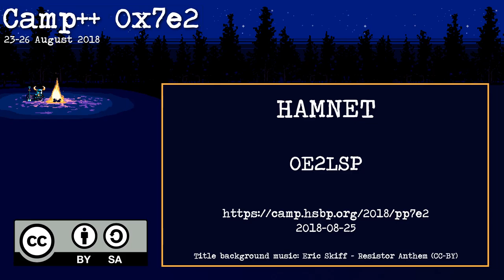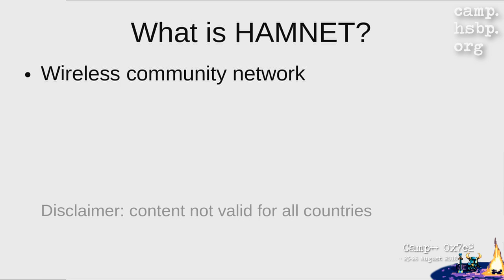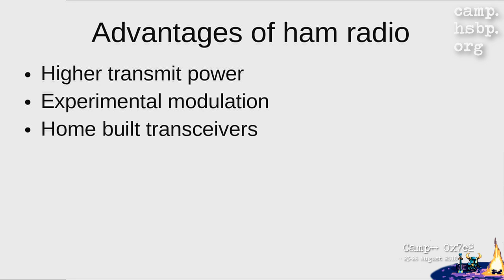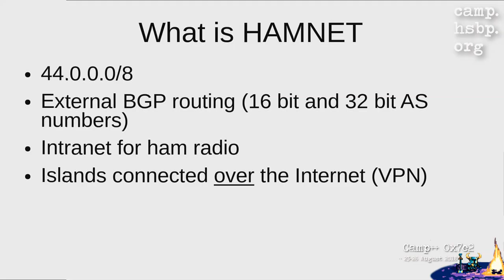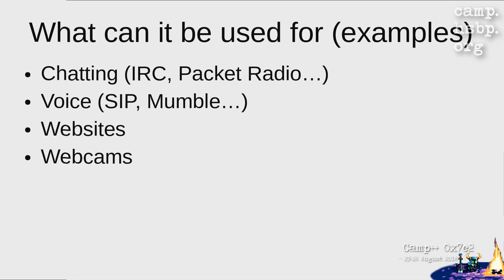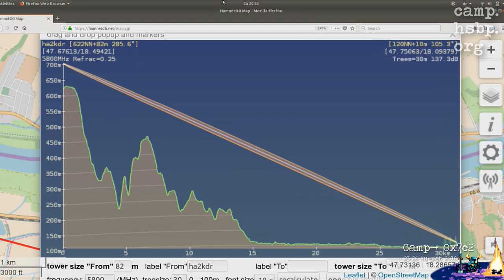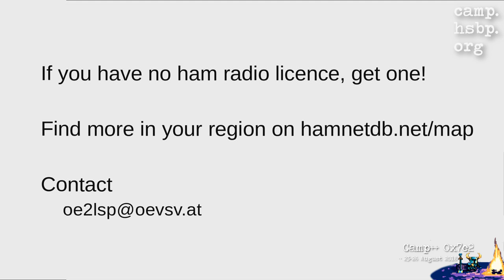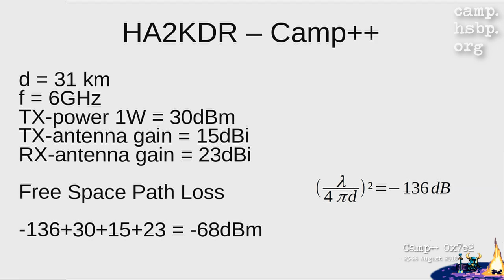Camp++ 0x7e2 // HAMNET by OE2LSP